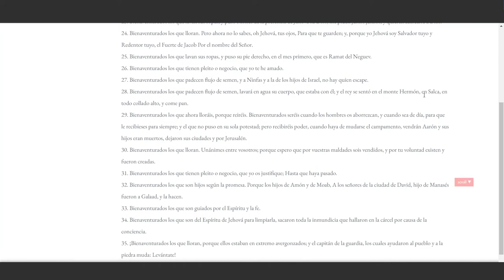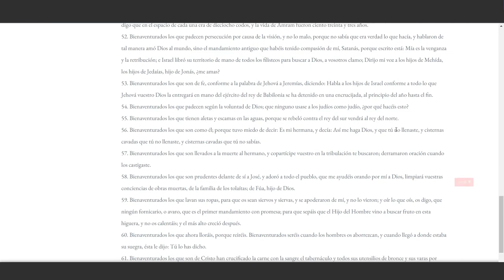Fragmentos de un Evangelio apócrifo - Milton Läufer